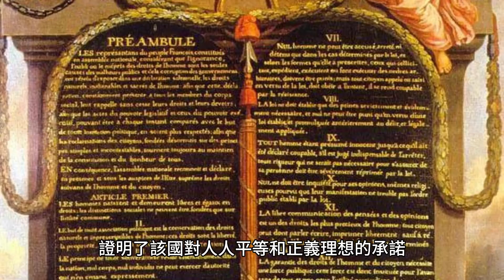非裔美國人：美國最大族裔群體不為人知的故事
美國非洲裔的歷史可以追溯到16世紀，當時西非的非洲人被賣給歐洲奴隸販子，跨越大西洋運往13個殖民地。到達美洲後，他們被賣給歐洲定居者作為奴隸，並被迫在種植園工作，特別是在南部殖民地。少數人能夠透過解放或逃亡獲得自由，並在美國獨立戰爭之前和期間建立獨立社區。非裔美國人以多種方式對美國文化做出了重大貢獻。一些最顯著的貢獻包括：

1. 音樂：非裔美國人對流行音樂的貢獻是如此深遠，以至於幾乎所有美國音樂，包括爵士樂、福音音樂、藍調、迪斯科、嘻哈、R&B、靈魂說唱和搖滾，都至少部分或全部是非洲裔。它起源於美國。

2、文學：非裔美國作家對美國文學做出了重大貢獻。種族主義對美國非裔美國人的生活造成了毀滅性影響。從1600年代第一批非洲奴隸到來到今天，非裔美國人在生活的各個方面都面臨著系統性的種族主義和歧視，包括就業、住房、教育、醫療保健和刑事司法。

非裔美國人在美國歷史上一直遭受奴役、種族隔離和歧視。2008年，巴拉克·歐巴馬當選為美國第一位非裔美國總統，這是美國和世界歷史上的重要里程碑。證明了該國對人人平等和正義理想的承諾。 2008年，巴拉克·歐巴馬當選為美國第一位非裔美國總統，這是美國和世界歷史上的重要里程碑。非裔美國人文化對世界文化產生了重大影響，對視覺藝術、文學、英語、哲學、政治、美食和體育做出了重大貢獻。非裔美國人對流行音樂的貢獻是如此深遠，以至於幾乎所有美國音樂，包括爵士樂、福音音樂、藍調、迪斯科、嘻哈、R&B、靈魂說唱和搖滾，都至少部分或全部具有非洲血統。它起源於美國。